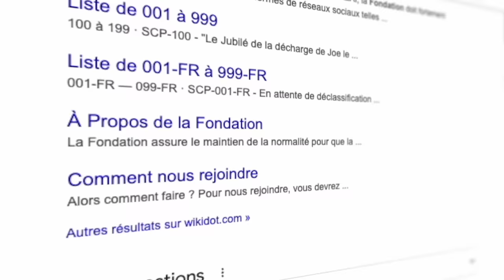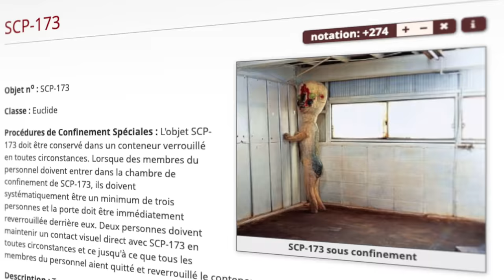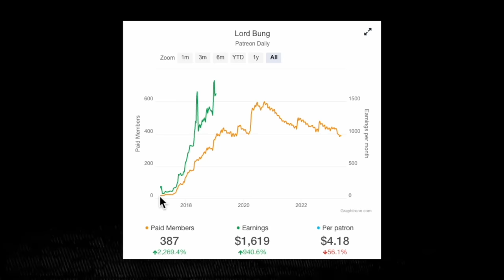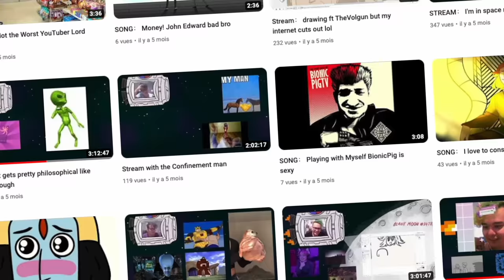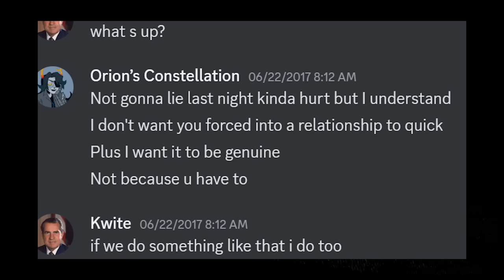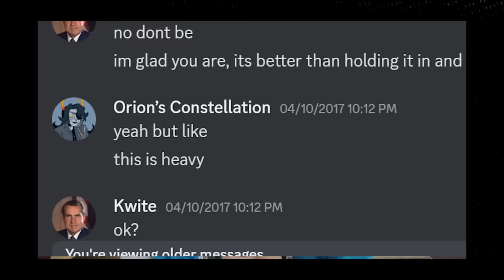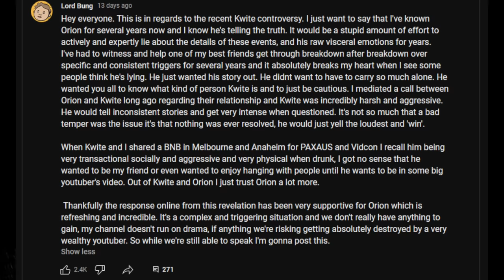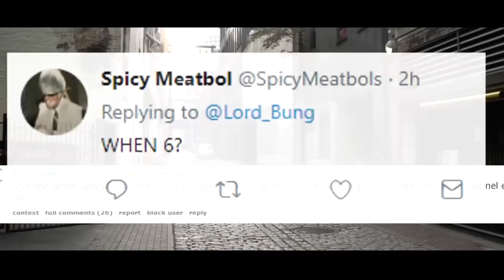Un dessin animé détruit par des accusations? | D'accord, internet.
Cette fois-ci, l'histoire de Confinement. Un dessin animé un peu légendaire de la période de Youtube 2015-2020. Une super oeuvre vraiment, que je vous invite à découvrir. Ça reprend le mythe des SCP, qui est je crois le point d'origine des backrooms? Je sais pas exactement. Je suis pas la personne la plus au point sur l'horreur sur Internet. Y'a Feldup pour ça. Enfin, je crois que je parle d'horreur sur internet? Bon bah faudra se pencher sur la question. Dans tous les cas j'écris une très longue description pour parler d'une série qui raconte les pérégrinations de Connor, employé d'un labo de recherches. Enfin, employé est un bien grand mot.

Cette fois-ci, y'a pas de fanfiction, ça sert pas à grand-chose de chercher. Je sais pas ce que je pourrais mettre comme tags qui permettrait d'efficacement répertorier la vidéo? Cartoon peut-être? Horreur, sans doutes. SCP probablement. Internet pour sûr. Ouais bon bah si la vidéo fait des chiffres, vous saurez d'où ça vient.